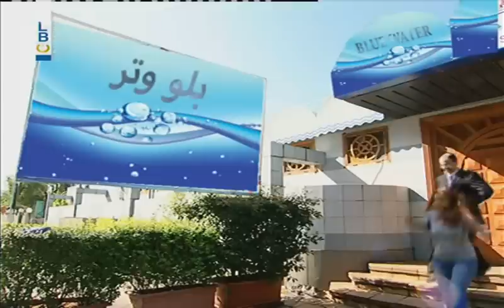Bas Mat Al Watan - Episode 12 - !! بدو يبلو